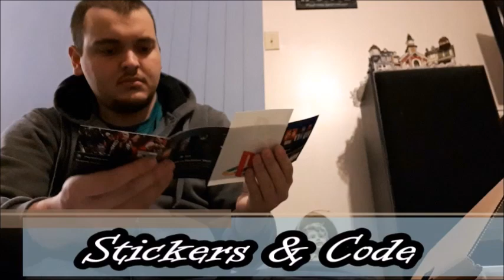PS4 SLIM 1TB UNBOXING & STORY TIME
I had to get a new PS4, Best part is it only cost me $100 BRAND NEW from EBgames! Today I unbox it and explain how I got it for $100!